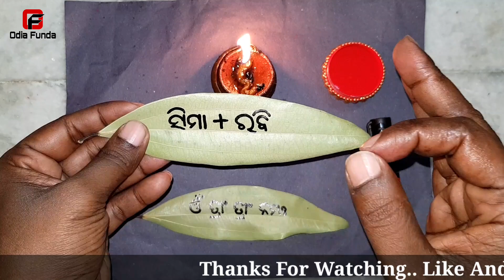ତେଜ ପତ୍ରରେ ଲେଖି ଦିଅନ୍ତୁ ଏହି ଶବ୍ଦ ଝିଅ ପଟିଯିବ | odia vashikaran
ତେଜ ପତ୍ରରେ ଲେଖି ଦିଅନ୍ତୁ ଏହି ଶବ୍ଦ ଝିଅ ପଟିଯିବ | odia vashikaran | vashikaran | vashikaran mantra | vashikaran odia |

Namaskar friends ajira ehi video tire mu apanaku teja patra re emti eka saktisali vashikaran totka bisayare kahichi jahaku prayaga kari apana pasand karuthiba kounasi jhiaku ba mahilaku patei paribe